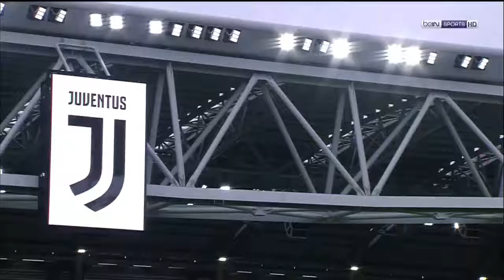Juventus vs Udinese 2 0 ● Highlights & All Goals ● 11 03 2018 HD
0+3'

The match has just finished.
90'

This yellow card was deserved. The tackle by Stipe Perica (Udinese) was quite harsh and Piero Giacomelli didn't hesitate to show him a yellow card.
88'

Here is a change. Douglas Costa is going off and Massimiliano Allegri gives the last tactical orders to Rodrigo Bentancur (Juventus).
86' Golden chance! Paulo Dybala (Juventus) meets a cross in the box and finds some space for a shot. He produces an inaccurate effort that goes wide of the left post. The ball is off of the pitch and it's a goal kick for Udinese.
76'

Today's match ends for Valon Behrami who will be replaced by Rodrigo De Paul (Udinese).
73'

Massimiliano Allegri decides to make a substitution. Gonzalo Higuain will be replaced by Mario Mandzukic (Juventus).
70'

Substitution. Antonin Barak makes his way off the pitch and Andrija Balic (Udinese) comes on as his replacement.
63'

Massimiliano Allegri has decided to substitute Sami Khedira and he is replaced by Blaise Matuidi (Juventus).
61'

Here comes a substitution. Maxi Lopez is given a rest as he is replaced by Stipe Perica (Udinese).
49'

What a hit! Paulo Dybala (Juventus) shows good composure inside the box to fire a first-time shot into the bottom left corner. 2:0.
46'

The game restarts for the second half.
45+2'

There will be nothing more to see in the first half. The whistle blowing of Piero Giacomelli has ended it.
38'

Gonzalo Higuain (Juventus) steps up to the penalty spot. He attempts to confuse the goalkeeper by stopping in the middle of his run up and sends the ball to the bottom left corner, but Albano Bizzarri keeps his cool to thwart him. The referee points to the corner flag. It's a corner to Juventus.
38'

Piero Giacomelli blows his whistle after Gabriele Angella (Udinese) kicks an opponent's legs instead of the ball. The referee uncompromisingly points to the spot and it's a penalty to Juventus.
20'

Paulo Dybala (Juventus) struck from medium range, curling the ball into the top right corner. What a hit! Pure magic.
19'

Gabriele Angella (Udinese) gives the referee no choice but to show him a yellow card.
2'

Piero Giacomelli shows a yellow card to Giorgio Chiellini (Juventus) for his blatant foul.
1'

The match has just started.